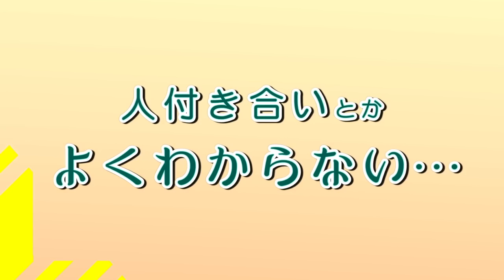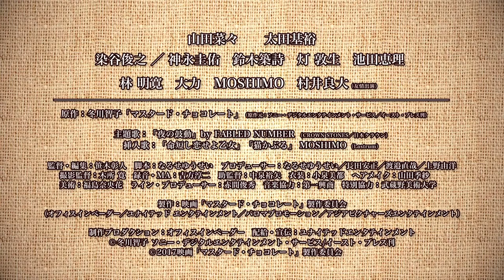[trailer] Mustard Chocolate [Live Action 2017]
Mustard Chocolate [Japanese Live Action Movie 2017]
Release Date: April 29, 2017
Genre: Romance, Comedy, Shcool, Youth, Based on Manga

Plot:
Rinko Tsugumi (Nana Yamada) is in the 3rd grade of high school, but she doesn't have any friends and doesn't talk to anyone else at school. When she starts attending an art cramming school, the girl meets art teacher Yaguchi and a young man named Asano (Toshiyoki Someya), who shares the same taste in music as her. Interacting with them, Rinko is able to grow as a person.

Cats:
Nana Yamada (NMB48)
Motohiro Ota
Toshiyuki Someya
Keisuke Kaminaga
Suzuki Tsukushi
Tomori Atsuki